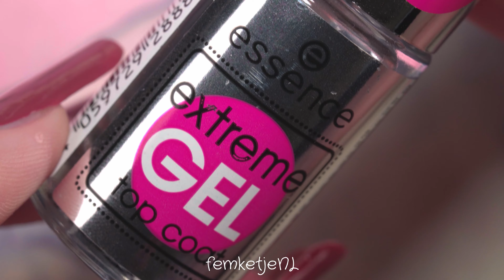💅🏻Nailpolish Of The Week Compilation (Catrice Nail Polishes) - femketjeNL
❤💅🏻Nailpolish Of The Week Compilation (Catrice Nail Polishes)❤
Hi lovelies! In today's new Nailpolish Of The Week video I am sharing not just one, but three different polishes from Catrice cosmetics' fall/winter 2020 collection. These polishes are still in stores as we speak :)

Let me know what you're wearing on your nails atm in the comments down below!

If you would like to support me and my channel so I can continue making nail related videos, you can do so via this
Through your additional support and donations I can update my filming supplies (camera, lighting, backdrops etc) aswell as try out new collections which are more expensive that you would like me to review for you guys. I really appreciate all of your support in any way! :)

x femketje

❤ Intro music is from Dyalla. Do check out her channel because she makes some awesome remixes from older songs ❤